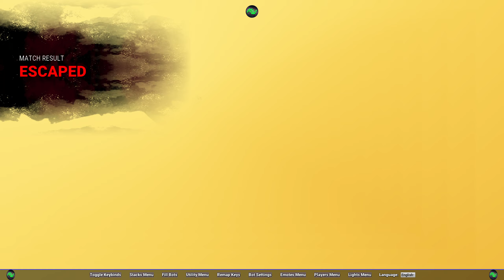Demo Thinks He Beat The Hackers But It Was Really A Tie in Dead by Daylight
DBD is full of mean-spirited degenerates and toxic sweat lords who take the game way too serious. We are simply making it fun again.

Trolling Prophet 😏 P100 Nurse Main ™